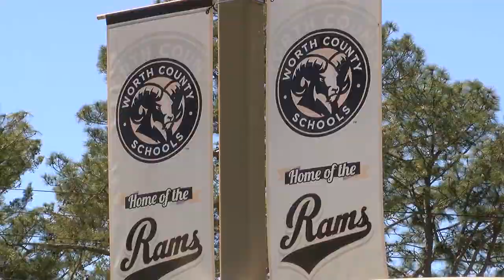Worth Co. school bus driver cited following accident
Georgia State Patrol (GSP) confirmed the school bus was carrying 26 students ranging from ages 5 years old to 18 years old.